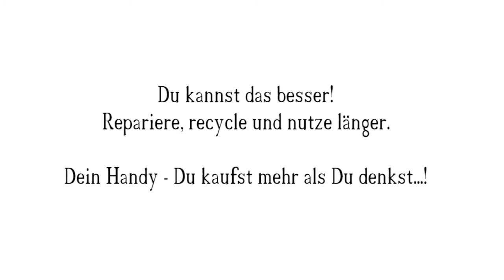Sukuma Award Schulkino - Wenn Kinder Handys wären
SchülerInnen der Freien Alternativschule Dresden karikieren unsere sorglose Wegwerfgesellschaft und stellen sich vor, es wären Kinder statt Handys, die aller 18 Monate wegen eines kleinen neuen Details gewechselt werden würden... Ihr Spot wurde im Frühjahr 2015 mit dem Sukuma Award Schulkino, dem Medienkulturzentrum und SAEK Dresden gedreht.